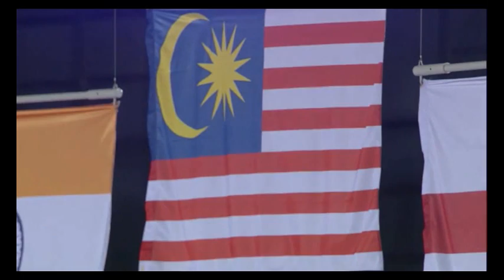Woon Khe Wei / Vivian Hoo - Commonwealth Games 2014 Badminton Women Doubles Gold Medal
Commonwealth Games 2014 Badminton Women Doubles Gold Medal